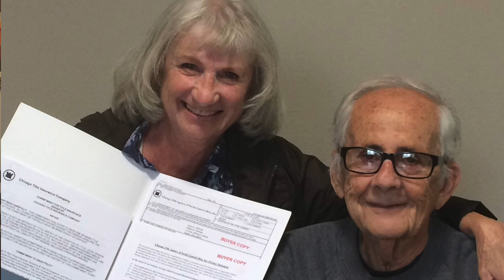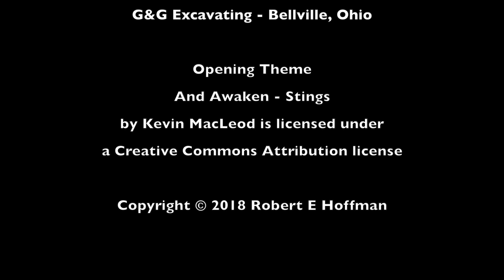Homebuilding 101 - 03 Land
Our home building journey.  The first steps in planning to build.